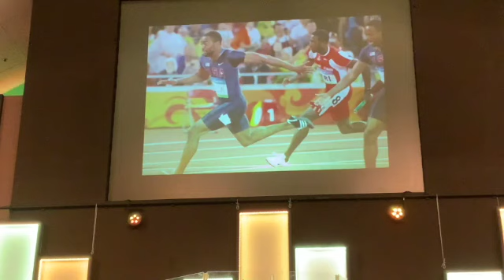Only One Life 11.1.2020